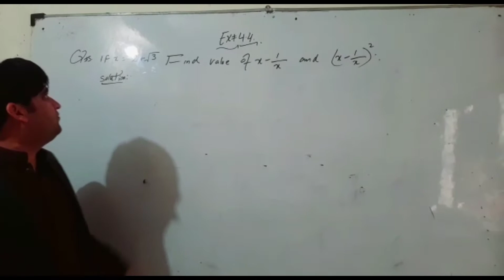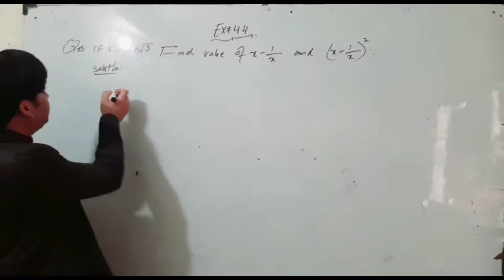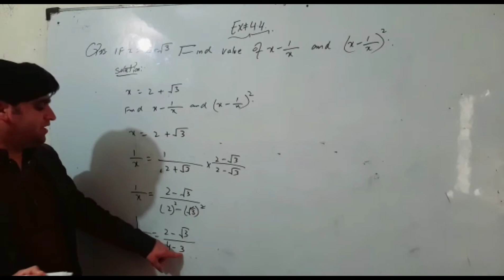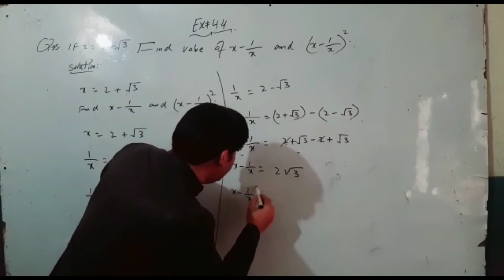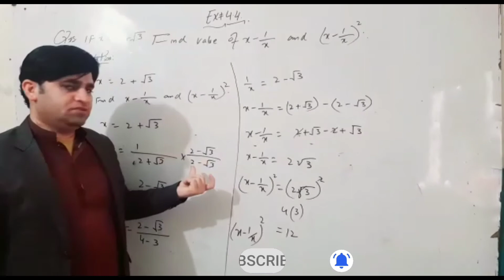9th-Maths/Exercise#4.4/Q#5/by iftikhar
9th
Maths
important question
for Examination.